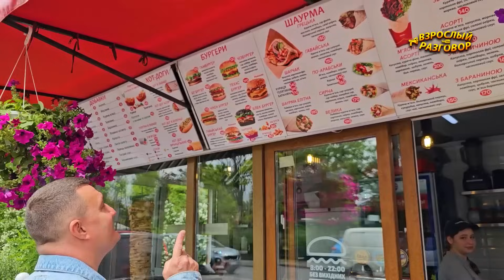🍔Уличная еда Одессы🌭Все Секреты Приготовления Шаурмы🥙Street Food of Odessa Part 3🥩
Смотрите новый формат видео на YouTube канале Взрослый разговор: 🍔Уличная еда Одессы🌭Все Секреты Приготовления Шаурмы🥙Street Food of Odessa Part 3🥩